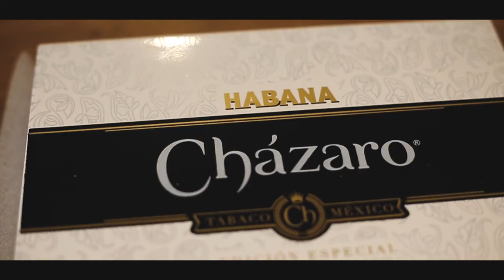Video Black Chazaro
Video realizado por Héctor Habid y un servicio para Black Chazaro Cigars.